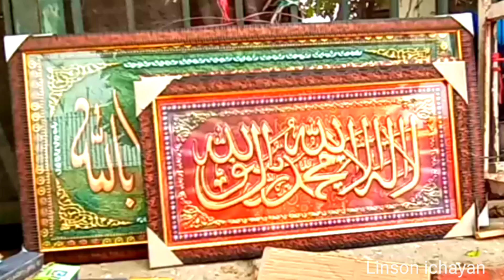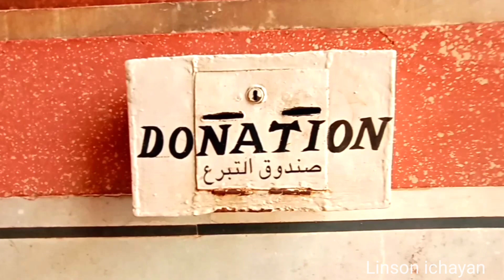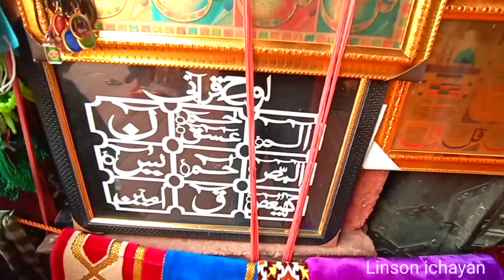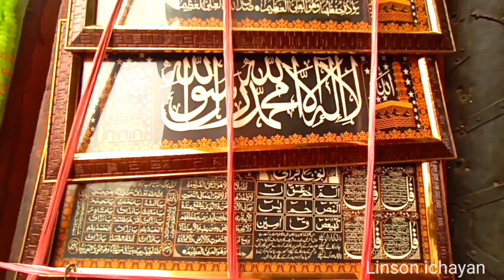Arziyan song | delhi polution | Delhi 6 song | delhi juma masjid | delhi tourist place polution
Presenting the  video of the song "Arziyan" from the Bollywood movie ' Delhi-6' featuring Abhishek Bachchan, Sonam Kapoor. The song is sung by  Javed Ali & Kailash Kher, and the music is composed by A.R. Rahman. The lyrics are written by Prasoon Joshi.

Song - Arziyan
Film - Delhi-6
Singer - Javed Ali, Kailash Kher
Artist - Abhishek Bachchan, Sonam Kapoor, Atul Kulkarni, Divya Dutta, Om Puri, Rishi Kapoor, Waheeda Rehman